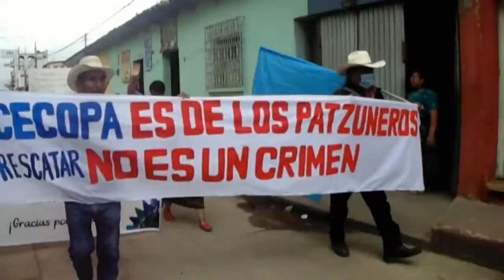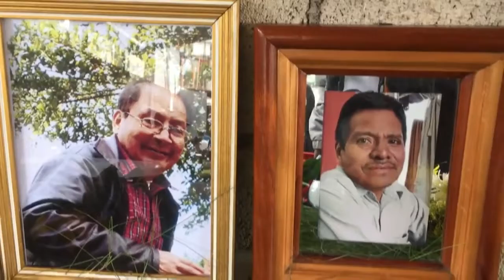Absuelven a lideres comunitarios de Patzun que buscaban recuperar centro comunal.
Dirigentes comunitarios de Patzun se pronuncian ante la absolsión de lideres comunitarios de Patzun.